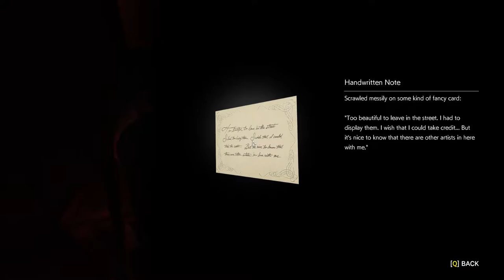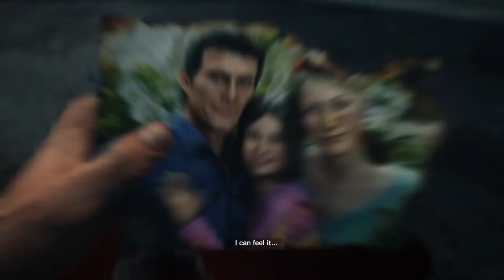The Evil Within 2 (Ep. 8 – Stable Field Emitter)